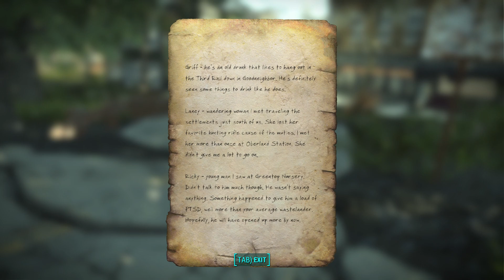Modded FO4 EP 33 More questing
Today we wrap up a few small quests, get a new legendary rifle and start working towards wrapping up the silver shroud.
Mods:
Sim Settlements 2 Chapters 1,2,3
SS2 DLC patch
SS2 Extended
SS2 Settlers at play
SS2 Superstructures
SS2 Wasteland Ventures
SS2 Industrial Revolution
SS2 Junk Town 1 & 2
SS2 Addon Pack
SS2 Apocalyptic
SS2 Rise of the commonwealth
SS2 Tiny Living
SS2 Happy Trails
SS2 Ad Victorium
SS2 Nobody's Leaders Vault Tec, Automatron, and Leaders Pack
Clean blue waters
Workshop Framework
Nuka Cola vending machine Normalize
Hud Framework
Verdant Wasteland
Best in the world forest
Healthier Commonwealth
Capital wasteland robot pack
Wedge's power armor variants
vault 76 theme for vaultec workshop
wasteland imports
mysterious refilling vim machine
mysterious refilling sarsaparilla machines